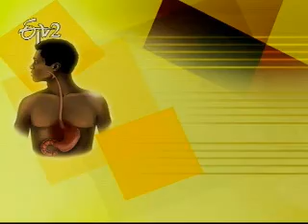Etv2_Sukhibhava_22nd August 2012_Part 1